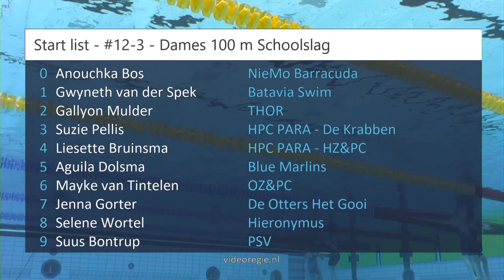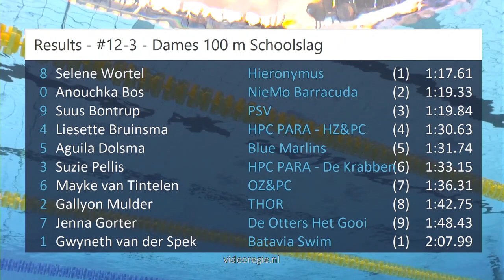#12-3 - Dames 100 m Schoolslag - NK lb Amersfoort 2023 | Zwemmen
NK lb Amersfoort 2023 - #12-3 - Dames 100 m Schoolslag